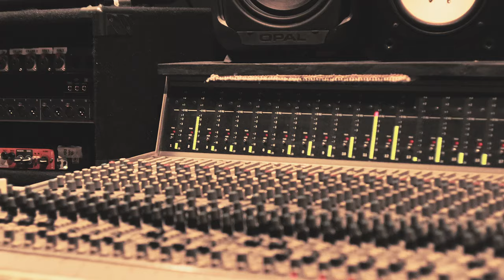Matt Ward - Nobody Told Me (Official Music Video)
Composer: Matt Ward
Producer: Matt Fell
Director: Aaron Schuppan